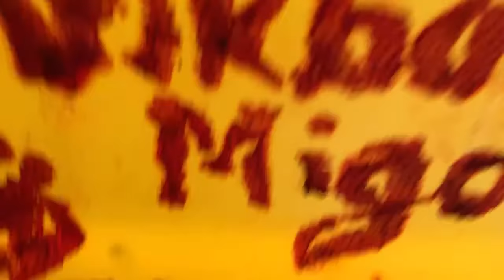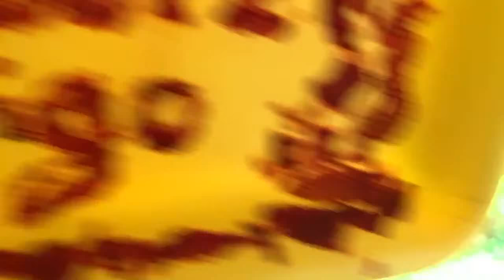Pinay in US Preventing Climate Change by Recycling the Water for Her Garden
Don't throw water in your drainage throw it in your garden.

-BirdSounds/ No Copyright just hashtag

- Coffee Machine Manual
- Smoothie Blemder
- iphone XS
- Tripod with remote
- Handy Tripod for Sale
-Memory card
- HP Chromebook